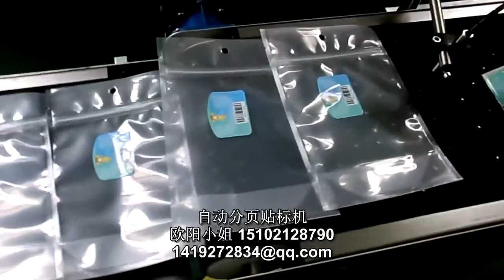manufacturer of packaging machinery labeling machine video packing machine price